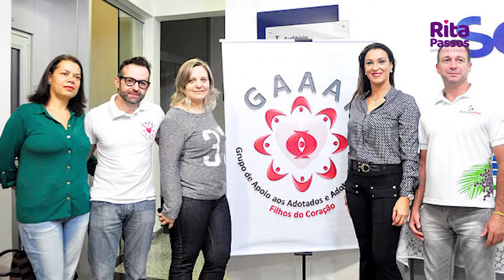Deputada Rita Passos - Semana Estadual da Adoção